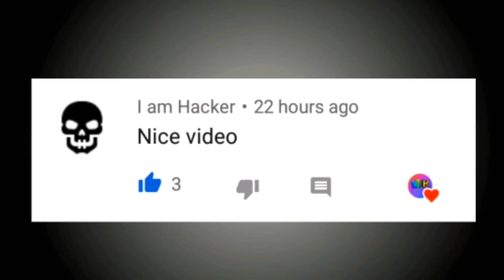Red Ball 4 gameplay video #5 | MIZNA KHAN